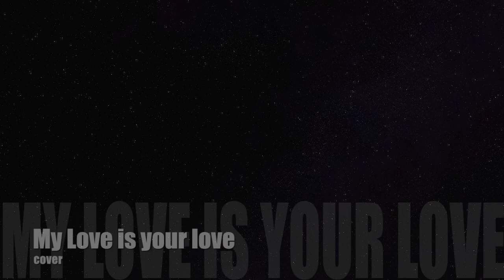My love is your love-cover W.H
Project-home recording